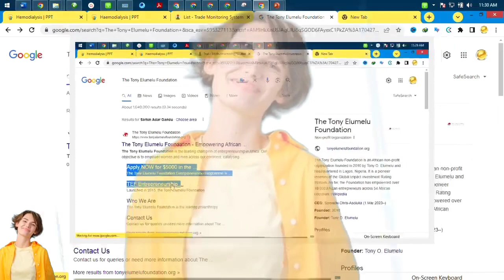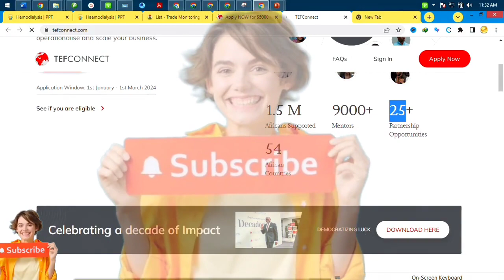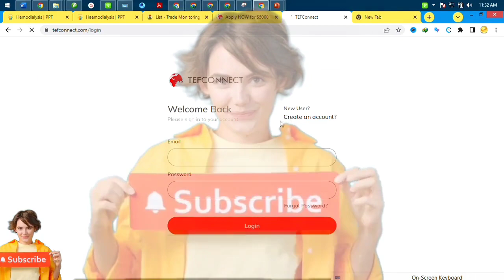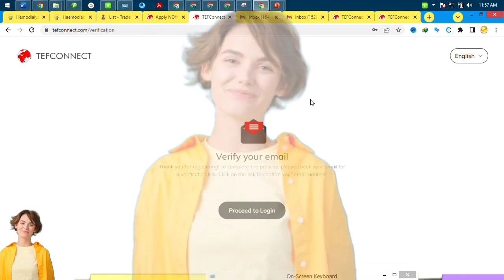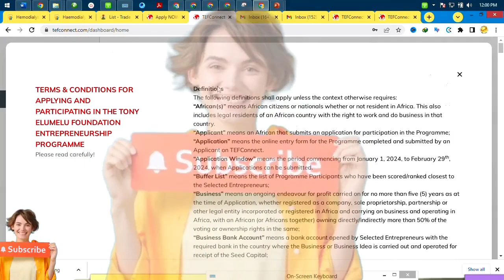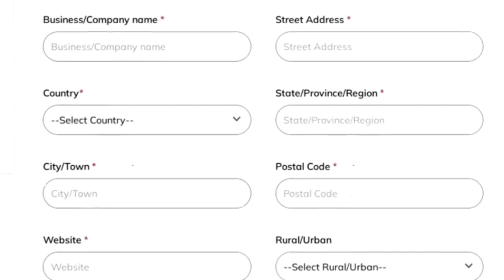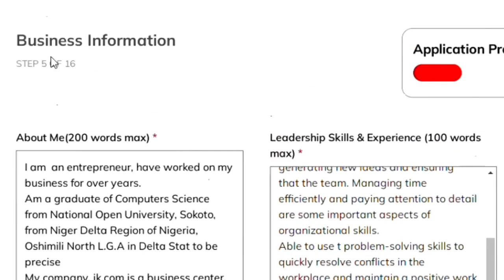APPLY NOW FOR $5000 IN THE 2024 TONY ELUMELU FOUNDATION ENTREPRENEURSHIP PROGRAMME !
The Tony Elumelu Foundation is the foremost advocate for entrepreneurship in Africa, with a mission to uplift both men and women on our continent and to spur economic growth, eradicate poverty, and guarantee employment creation. A TEF alumna who is today's guest discusses the benefits of being an alumna as well as how to best position yourself as a business owner to receive this highly competitive grant.

▬2. 01:59
▬3. 02:57
▬4. 03:30
▬5. 04:00
▬6. 05:00
▬▬Tags.▬▬

                                  ▬▬ Credit and Appreciation To ▬▬
👉▬▬ Video Editing Software KineMaster Pro / ActivePresenter